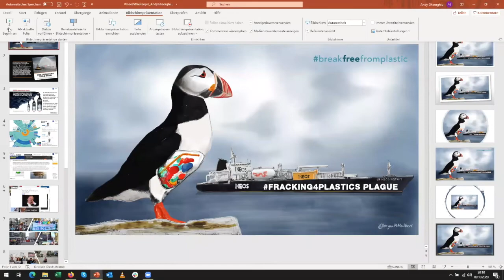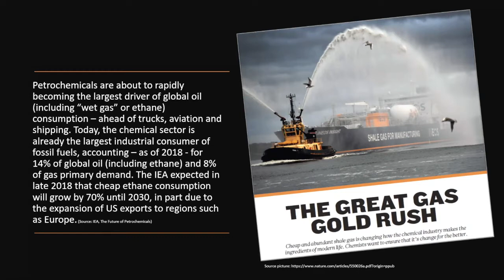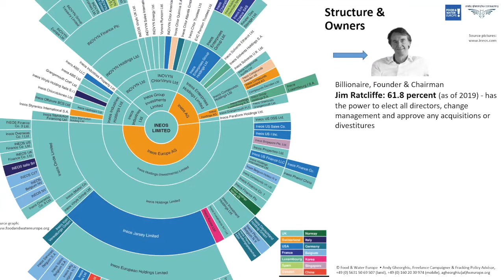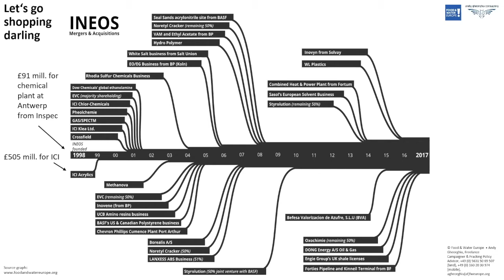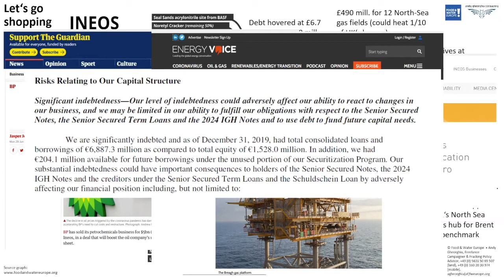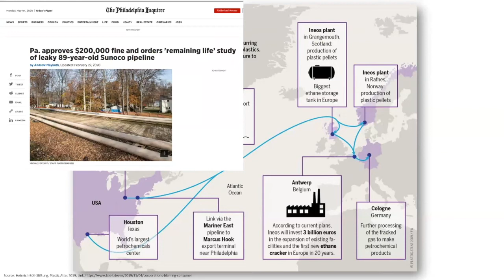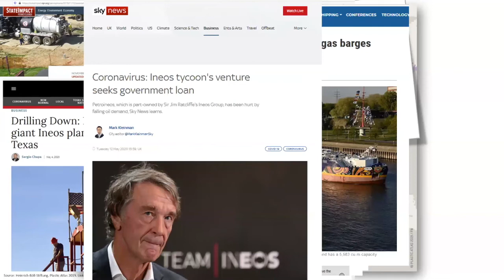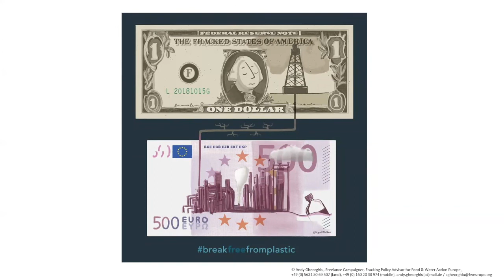Closing Down Big Oil - Part 1 - Focus on INEOS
Andy Georghiou speaking at Scot.E3's event at the Edinburgh World Justice Festival 2020